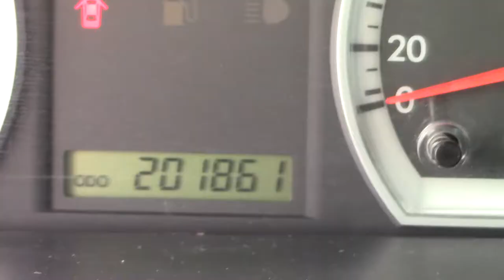Chevrolet / Aveo / 2015- fl195350